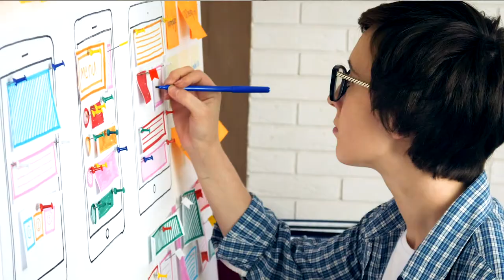Meet UX Design Certificate Graduate Letizia Fara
Our full-time certificate in UX and UI Design helped Letizia learn the
different components of UX/UI, work on multiple year-round projects, get to know amazing people and instructors, and secure her current internship.